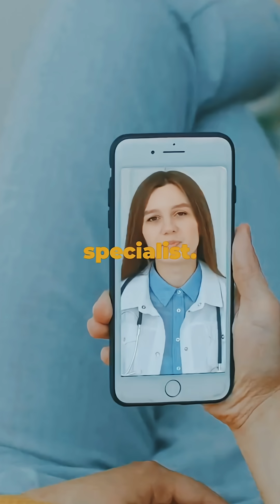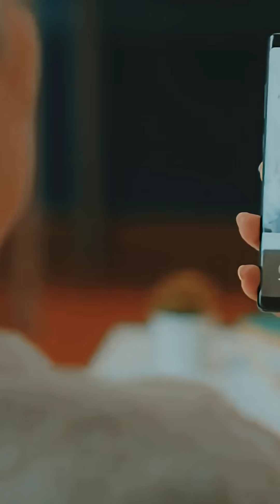The Rise of Telemedicine: Doctors Without Hospitals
Hi,
Discover how telemedicine is revolutionizing healthcare in our latest explainer video, "The Rise of Telemedicine: Doctors Without Hospitals." 🌍✨ Join us as we explore a world where patients access care from the comfort of their homes, connecting with doctors through video calls and digital platforms. This modern healthcare approach is breaking barriers, especially for those in remote areas, and making care accessible anytime, anywhere.

From innovative wearable devices to AI-driven insights, witness how technology is enhancing patient outcomes. Let’s embrace this optimistic future of digital medicine together.